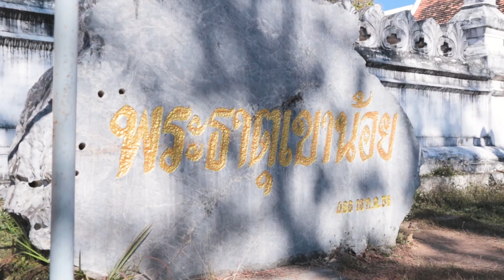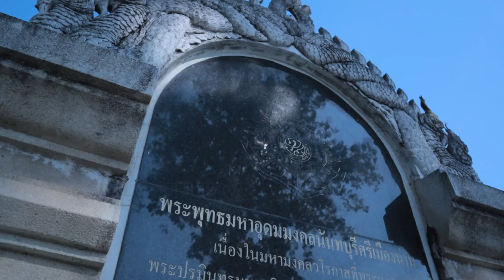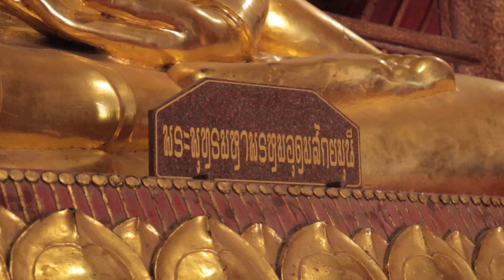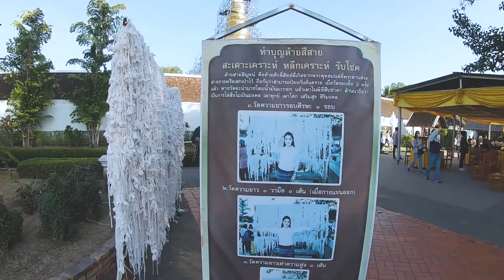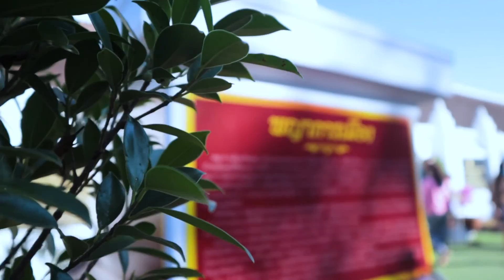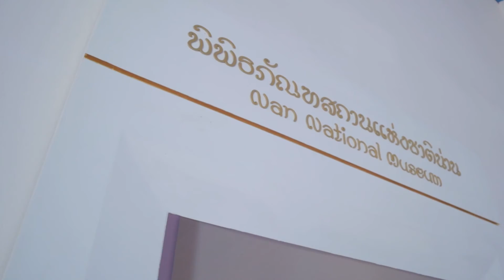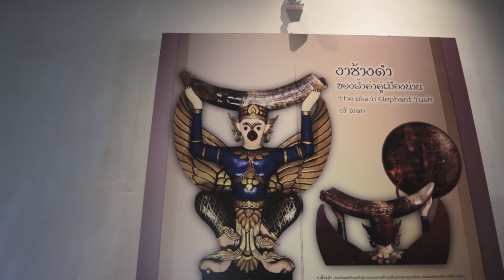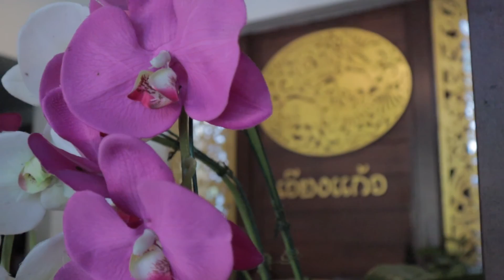เที่ยวเมืองน่าน (ตัวเมือง) : 5 จุดเช็คอิน และ 1 ที่พัก :ทริปน่านเนิบๆแต่กินหนุบหนับ สะกิดสา EP 18-3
บันทึกภาพเมื่อ ธันวาคม 2563
สวัสดีครับ Series น่านเนิบๆแต่กินหนุบหนับ ต่อเนื่องกันยาวๆ หลังจากที่ Ep 18-1 พาไปลุยบ่อเกลือ และ Ep 18-2 ไปคั่วกัน อ. ปัว กับดอยสกาด กันแล้ว
Ep 18-3 นี้ เราพาศรีไปเช็คอิน จุดต่างๆในตัวเมืองน่านกันครับ Ep นี้เน้นหลักไปทางทำบุญซะหน่อยนะครับ เริ่มด้วยการนมัสการพระเกศาธาตุ และ พระพุทธมหาอุดมมงคลนันทบุรีศรีน่าน ณ วัดพระธาตุเขาน้อย และจุดนี้ก็สามารถเห็นทิวทัศน์ของเมืองน่าน แบบ 180 องศา ได้อย่างชัดเจน

จากนั้นไปชมพระอุโบสถจตุรมุข สถาปัตยกรรมอันโดดเด่นด้วยเอกลักษณ์เฉพาะตัว  และเข้าไปการนมัสการพระประธานจตุรทิศปางมารวิชัย ณ วัดภูมินทร์ กันครับและไปชมไฮไลต์สำคัญของวัดอีกหนึ่งจุด คือ ภาพปู่ม่านย่าม่าน ที่ได้สมญานาม "กระซิบรักบันลือโลก"

จากนั้นไปต่อกับวัดที่ 3 วัดพระธาตุแช่แห้ง ซึ่งพระธาตุแช่แห้งแห่งนี้ เป็นพระประจำปีเถาะหรือปีกระต่าย และเป็นปีเกิดของสาและศรีด้วยนะครับ

จากนั้นไปต่อกับจุดที่ 4 พิพิธภัณฑสถานแห่งชาติน่าน ไปชม งาช้างดำ วัตถุมงคลคู่บ้านคู่เมืองน่าน สมบัติของเจ้าผู้ครองนครเมืองน่านรักษาสืบต่อกันมาหลายชั่วคน ซึ่งเป็นงาดำขึ้นเดียวในโลก

ไปปิดทริปกันที่ ถนนคนเดิน หรือ กาดข่วงเมืองน่าน ตลาดที่เต็มไปด้วยของฝาก ของที่ระลึก และสำคัญที่สุดคือของกินพื้นเมือง ที่มีให้เลือกแบบละลานตากันเลยทีเดียว

และใครกำลังมากหาที่พักดีดีราคาไม่แพง ท้ายคริปก็มีแนะนำนะครับ กับ โรงแรมเวียงแก้ว (Wiangkaew Hotel )
สถานที่ วัดพระธาตุเขาน้อย วัดภูมินทร์ วัดพระธาตุแช่แห้ง พิพิธภัณฑสถานแห่งชาติน่าน ถนนคนเดิน หรือ กาดข่วงเมืองน่าน โรงแรมเวียงแก้ว (Wiangkaew Hotel)
Music : Year 2001 by Michael Ramir C. Music: Baila Mi Cumbia - Jimmy Fontanez, Media Right Productions